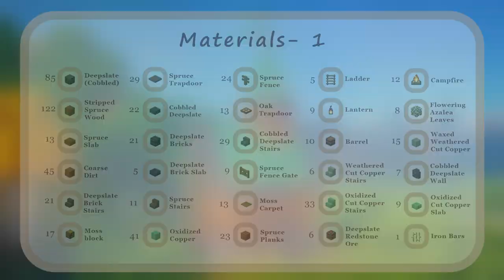Minecraft: How to Build a Small Copper House | Tutorial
Build this beautiful small copper house in your Minecraft world! Follow along this simple step by step tutorial and bring this fantasy build to life :)
This is the third fantasy house I made on y channel, hope you enjoy.

Get to know me behind the scenes and chat with awesome people :)

Follow me

Even more Ideas on my other accounts! Don't miss out :)

Timecodes:
0:00 - Preview
0:24 - Materials
10:02 - Interior
11:50 - Upgrades

If you have any suggestions on how to improve the video or what to build next, please leave them in the comments :)

🦄 Texture Pack: Jerm's Better Leaves Add-on

Credits

( It doesn't cost extra for you but helps me out )